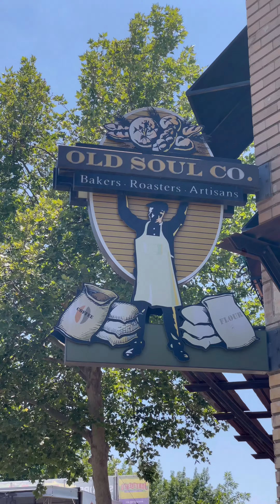Oak Park & John C. Fremont Park